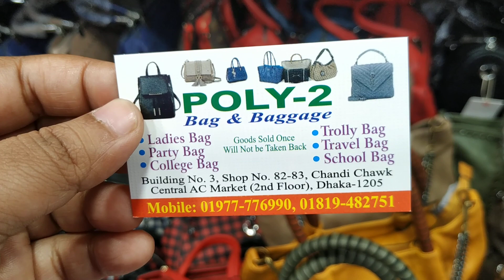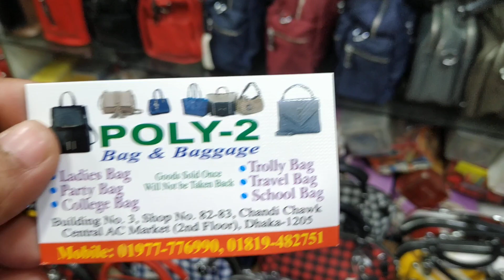৬০০ টাকায় চোখ জুড়ানো লেডিস পার্টি ব্যাগ/Ladies party Bag Collection